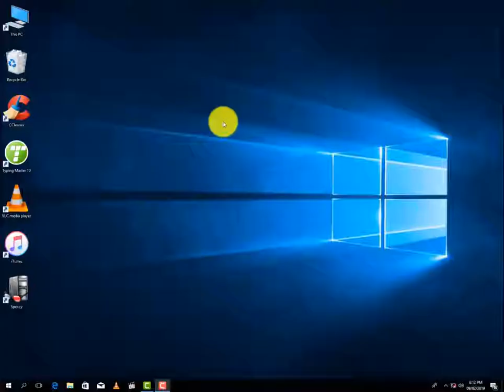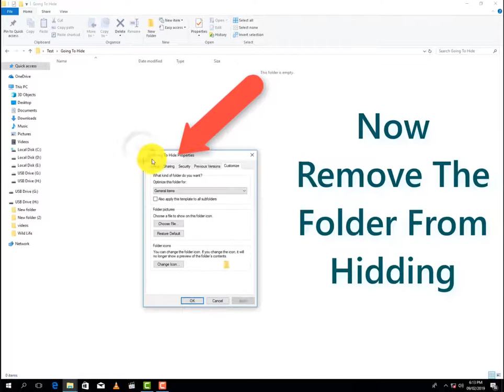How To Hide Any Softwear Without Using Any Softwear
In This Video We Are Going To Show You How To Hide Any Softwear Without Using Any Softwear